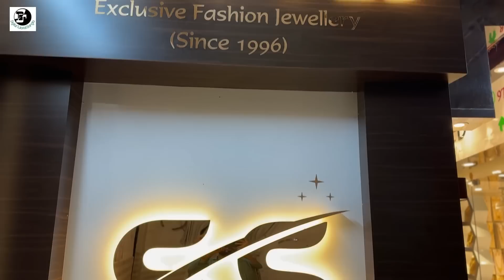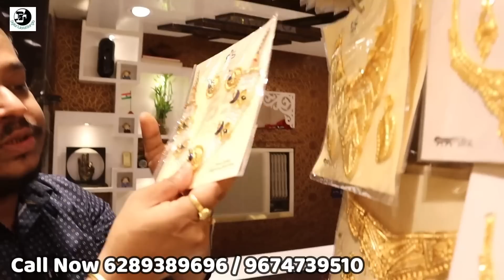৫বছরের ওয়ারেন্টি ১৫টাকার দড়ি চেনে | 1.5Gram Gold Plated Jewellery Manufacturer | S.S. Gold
SS GOLD

Address:- 48,Canning Street,JANKI CENTRE, Room No.- 811,812,814 & 815.(8th Floor),B.R.B.Bose Road,Borobazaar,Kolkata-700001.

 Nowadays S.S.Gold is most popular on Gold Plated Jewellery as they are real manufacturer. Their collection and quality and affordable price is creating a new place in upcoming days. I am getting interested day to day to show you the collection. And extra on your words during your